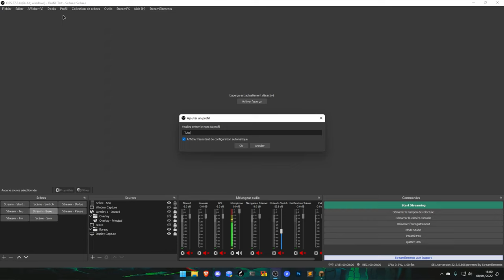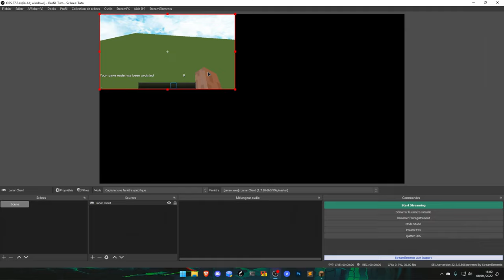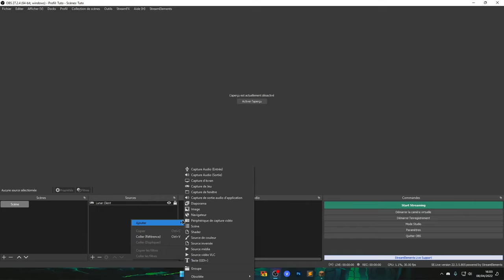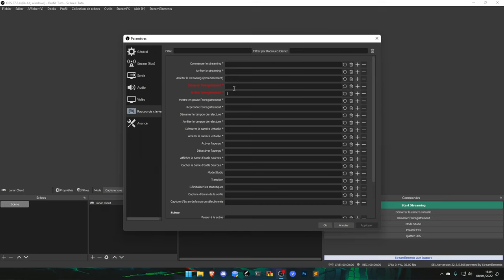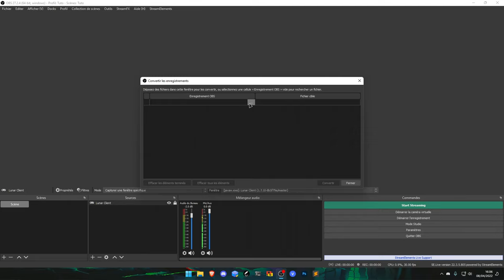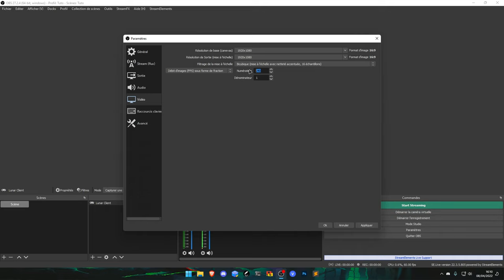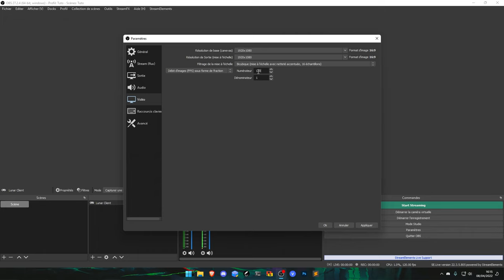RENDERS OBS V2 (ALL PC - x264 & NVIDIA / AMD)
°·..·°¯°·..-       ⇩ 𝗗𝗘𝗦𝗖𝗥𝗜𝗣𝗧𝗜𝗢𝗡 ⇩       -..·°¯°·..·°

N'OUBLIEZ AVANT DE COMMENCER DE METTRE VOTRE OBS EN TANT QU'ADMINISTRATEUR :

Votre menu de recherche Windows : OBS - (Click droit) Ouvrir l'emplacement du fichier - (Click droit sur OBS) Propriété - (Onglet Compatibilité) Éxécuter ce programme en tant qu'Administrateur - Appliquer - OK

Avec cette méthode, votre OBS se lancera systématiquement en tant qu'Adminsitrateur

Timecodes :

00:00 - Introduction
00:17 - Création d'un nouveau Profil & Scène
00:37 - Création d'un dossier OBS dans le dossier où vous allez enregistrer
00:45 - Créer une capture de jeu et la configurer (+ les choses à ne pas faire)
02:05 - Catégorie "Général" des paramètres OBS
02:34 - Catégorie "Avancé" des paramètres OBS
02:57 - Catégorie "Raccourcis clavier" des paramètres OBS
03:06 - Catégorie "Audio" des paramètres OBS & Configuration du son
03:34 - Catégorie "Sortie" des paramètres OBS (pour les x264 CPU)
04:34 - Catégorie "Vidéo" des paramètres OBS (pour les x264 CPU)
04:54 - Catégorie "Sortie" des paramètres OBS (pour les NVIDIA / AMD)
05:38 - Catégorie "Vidéo" des paramètres OBS (pour les NVIDIA / AMD)
06:38 - Les derniers petits changements (Rappel)
07:24 - Conclusion et Fin de vidéo

● Plus le CQP est faible : Plus la taille de fichier sera grande (mais meilleure qualité)
- Valeur Min. (conseillée) : 10
● Plus le CQP est élevé : Plus la taille de fichier sera petite (mais moins bonne qualité)
- Valeur Max. (conseillée) : 18

● FPS (conseillée) : 60 ; 120 ; 240 ; 360 ; 480 ; 600

Pour les renders OBS (x264), c'est ceux conseillé par vladaad (vladaad#1043).

Pour les render OBS (AMD), il faut mettre ça (Screenshot)
- Le CQP c'est égale aux 2 barres (slides) que vous pouvez déplacer, sur le screenshot c'est comme si vous mettiez CQP 18 avec NVIDIA.

- Format du nom de fichier (dans Avancé) :
OBS\%MM-%DD %hh-%mm-%ss

- Options x264 :
qpmin=18 qpmax=18 ref=0 merange=4 direct=none weightp=0 no-chroma-me

!!! Si vous avez besoin d'aide :
(faites un ticket dans le salon support)

               ▬▬▬▬▬▬ ●°•.  𝗟𝗜𝗘𝗡𝗦 𝗨𝗧𝗜𝗟𝗘𝗦  .•°● ▬▬▬▬▬▬

                 ▬▬▬▬▬▬ ●°•.  𝗜𝗡𝗙𝗢𝗥𝗠𝗔𝗧𝗜𝗢𝗡𝗦  .•°● ▬▬▬▬▬▬

✹ PACK ➥ Pack Privé pour le moment (SCZ Pack V2)

                      ▬▬▬▬▬▬ ●°•.  𝗔𝗨𝗧𝗥𝗘𝗦    .•°● ▬▬▬▬▬▬